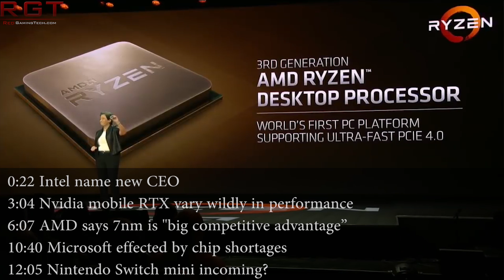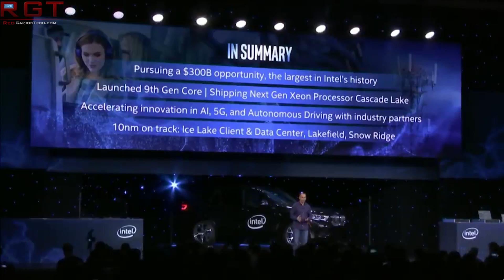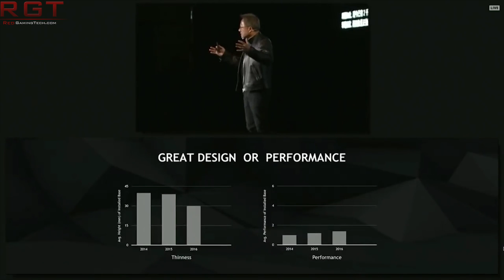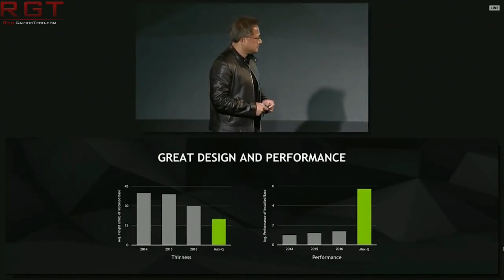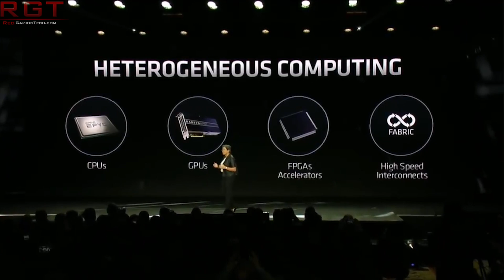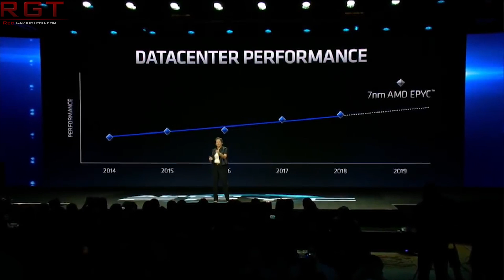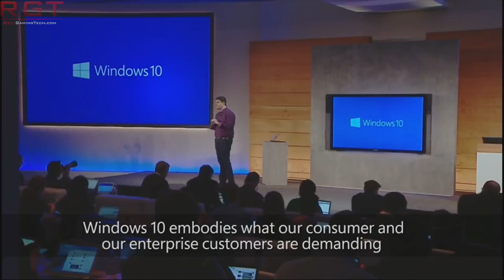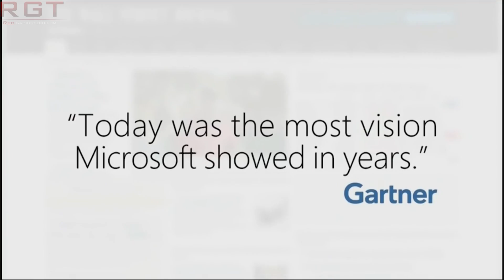AMD 7nm “Big Competitive Advantage” Says Lisa Su | RTX Mobile Varies Wildly in Performance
AMD's Lisa Su has responded to analysts who say that their 2019 outlook for Radeon VII, Ryzen 3000 and beyond is "ambitious", claiming that 7nm gives them a big advantage.

Elsewhere, we see some pretty crazy variation in the performance of the RTX 2080 mobile, which could leave potential MAX Q and laptop buyers shorted on performance.

Microsoft have said that they, too, have felt the burn of chip shortages with Windows OEMs.

Intel have finally named a new CEO 7 months after the departure of Brian Krzanich, and Nintendo have pretty much confirmed we're going to be getting a new Nintendo Switch variant soon.